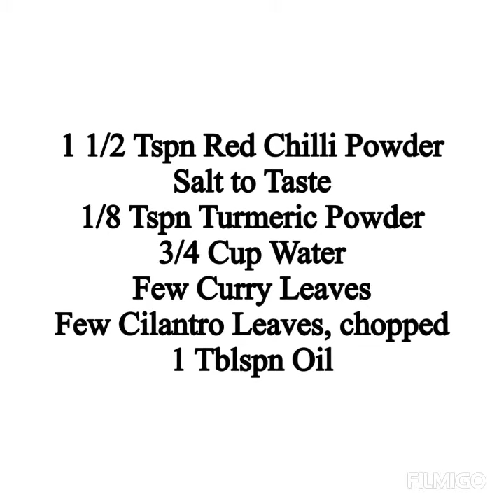Pesarapappu Beerakaya Kura|Moong Dal Ridge Gourd Curry|Telangana Recipe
Ridge gourd is the fruit of a sub-tropical vine that belongs to the cucumber family and is native to central and eastern Asia, including the Indian subcontinent. Its rich in fiber which helps in weight loss. I cooked ridge gourd with onion, moong dal, tomato & spices. Do try this tasty curry & let me know your views.
You can find the recipe link in my blog👇🏻